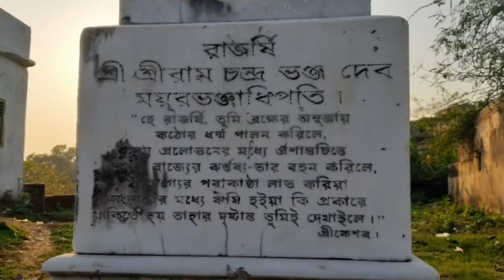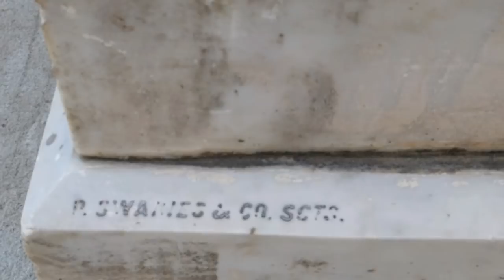MAHARAJA SRIRAM CHANDRA BHANJDEO SAMADHI PITHA | MAYURBHANJ MIRROR | EPISODE-28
Maharaja SriRam chandra Bhanjdeo was the most popular kings of Odisha